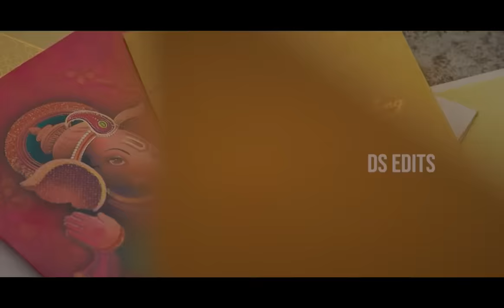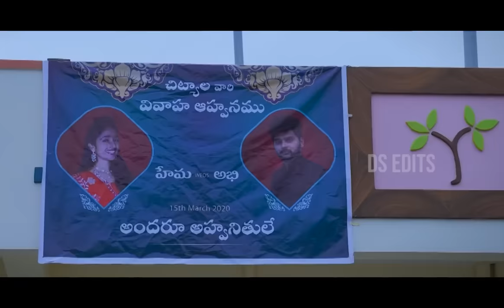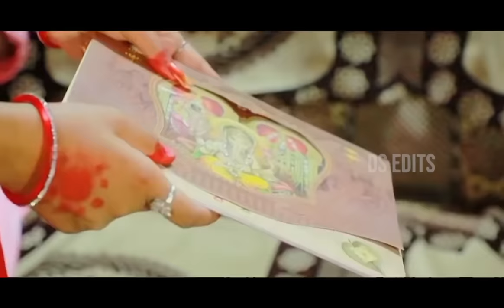Love Failure Telugu Folk Songs Mix || SYNC Video || DS Edits